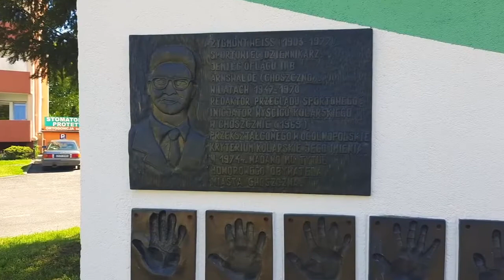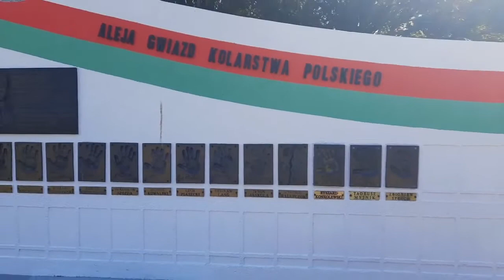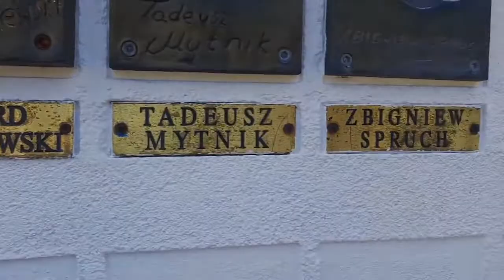100-lecie Przeglądu Sportowego i ślady red. Z. Weissa w Choszcznie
Z archiwum prywatnego :)

W dniu 100-lecia (21 maja 2021) ukazania się pierwszego numeru "Przeglądu Sportowego" przypominam mieszkańcom Choszczna o zasłużonym dla miasta redaktorze "PS". Mowa o Zygmuncie Weissie.

Jego życiowe losy połączyły się z Choszcznem tuż po kampanii wrześniowej, gdy jako jeniec wojenny trafił do ówczesnego Arnswalde (niem.) − obozu jenieckiego Oflag IIB. Tu też zaczął organizować obozowe sportowe życie, a nawet wydawał jedyną taką wojenną, odręczną wersję "Przeglądu Sportowego".

Do Choszczna powrócił w 1969 r. i stał się inicjatorem wyścigów kolarskich, które w 1977 r. nazwano "Memoriałem Zygmunta Weissa". Zrzeszały słynne nazwiska kolarskie: Szozdę, Szurkowskiego, Jaskułę, Piaseckiego, Langa...

Weiss w 1974 r. został uhonorowany tytułem honorowego obywatela naszego miasta.